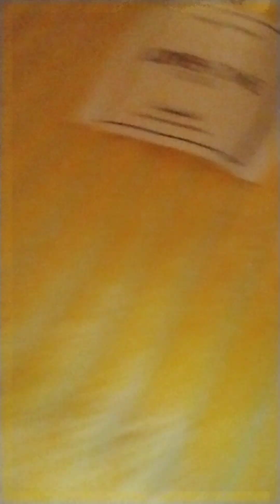March 10, 2024